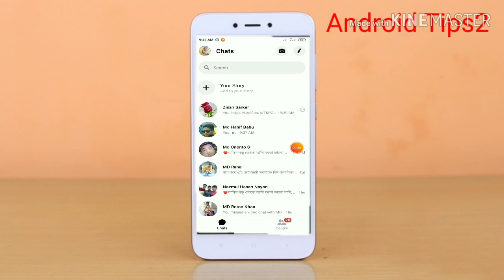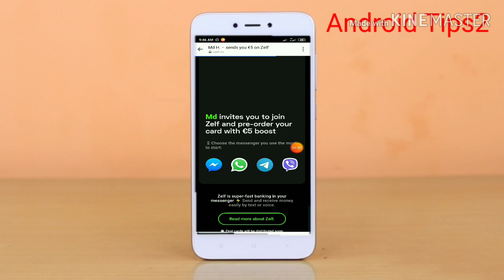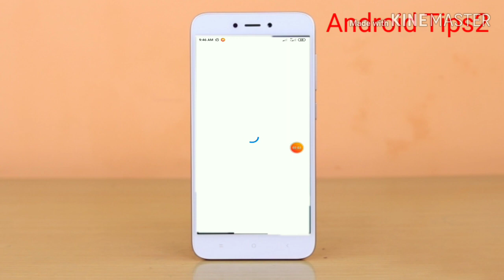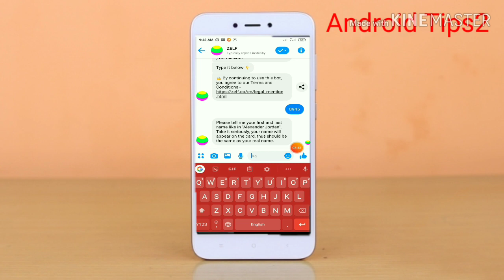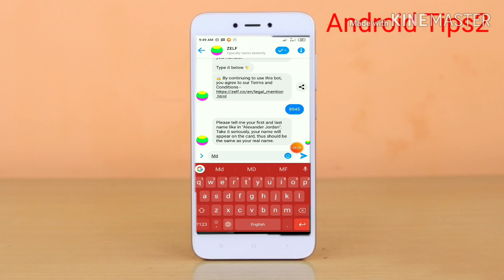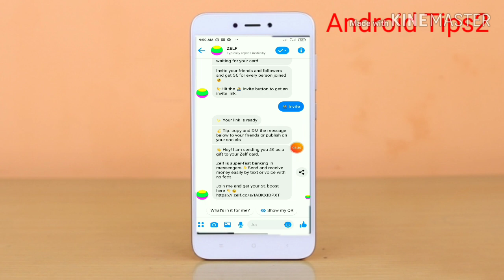Facebook messenger thake income 500 taka মেসেঞ্জার দিয়ে একটা একাউন্ট করে 500 টাকা নিন বিকাশে ।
সাইট লিংক